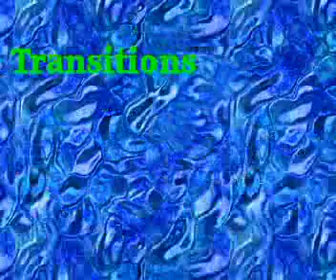transitions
There are many types of transitions used in films,
such as the wipe and fade etc.  Here are the lot !